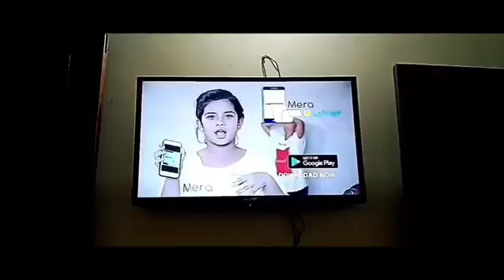Satra Ads Agency || film Production || top ads Agency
We ‘Satra Production’ makes ad. films for corporate, for govt., for social issues, etc.. that advertise on TV, YouTube, digital platforms, social media, movie theaters and many more.
(We have done more than 300 ad films)
We create ads with emotional values, comedy, social message and according to products and services.